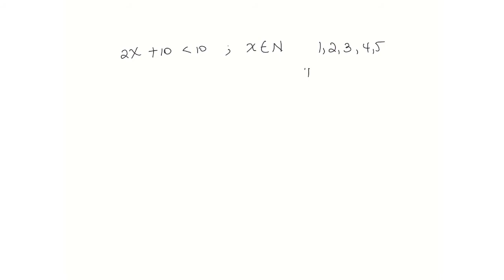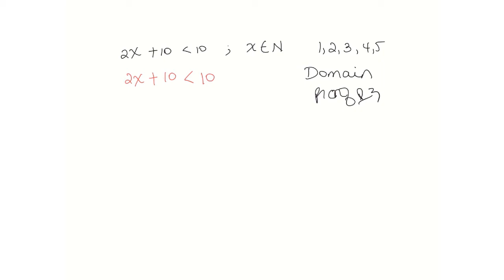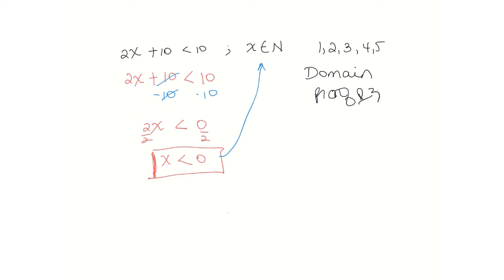Domain in inequalities | ኢንኢኩዋሊቲዎች እና ዶሜናቸው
Domains play a big rold in the solution of an inequality and that's one of the things that makes them different from equations.This video is based on Unit 2 of Grade 7 of the Ethiopian curriculum. The academic videos published under Saquama (Education for Ethiopia) are in line with the Ethiopian curriculum.

ዶሜይንዎች የኢንኢኳሊቲ መልስዎች ላይ በጣም ትልቅ ሚና ይጫወታሉ። ይህ ቪድዮ የተሰራው በ7ኛ ክፍል ሒሳብ ምዕራፍ 2 ላይ ተመስርቶ ነው። በሳቋማ (ኤጁኬሽን ፎር ኢትዮጵያ) ስር የተለቀቁ የቀለም ትምህርት ቪዲዮዎች ከኢትዮጵያ ስርዓተ ትምህርት ጋር የሚስማሙ ናቸው።